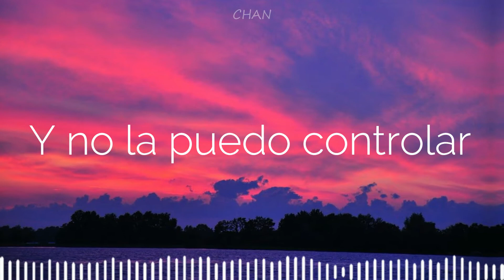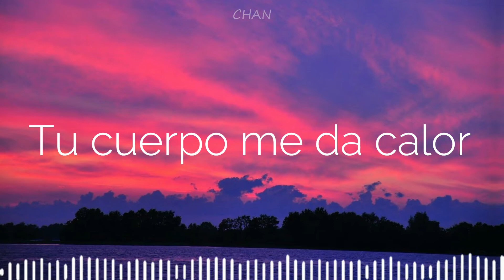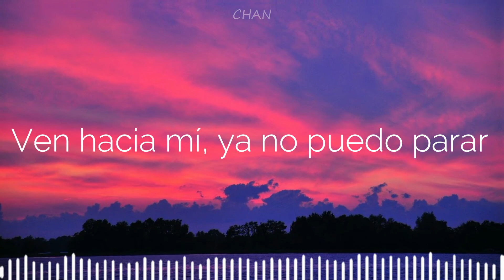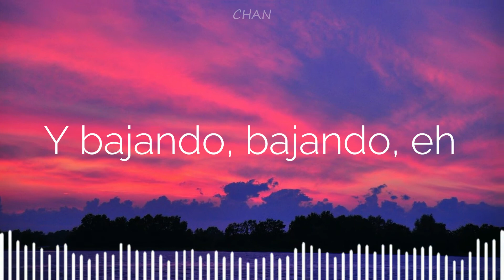La Cintura - Álvaro Soler | Letra | CHAN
Hola chi@s nuevo Video!!!